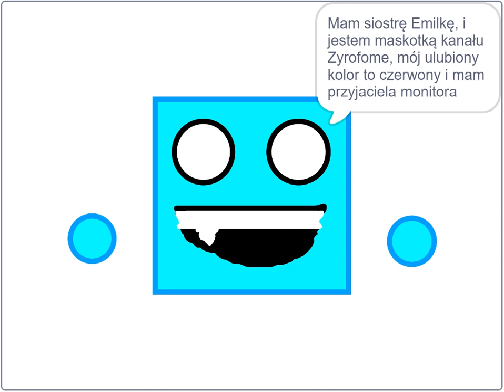Gadający Bingo (Zyrofome)